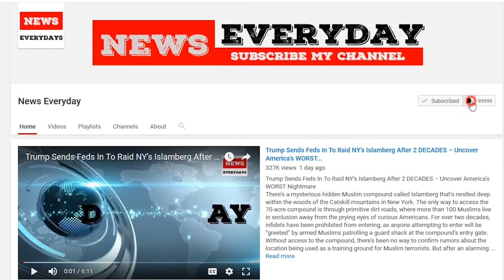Clinton, Trump and the Russia dossier: What you need to know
The revelation that Hillary Clinton’s campaign and the Democratic National Committee helped fund an explosive dossier about President Trump has roiled the investigation into Russian meddling in the 2016 election.